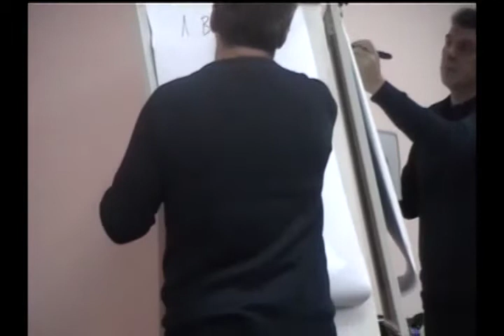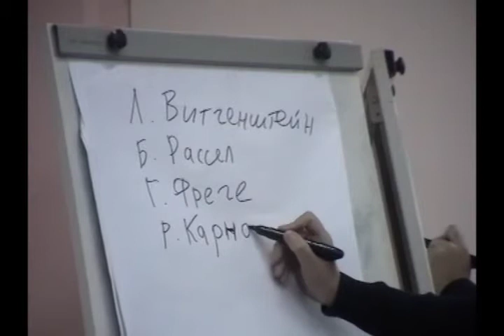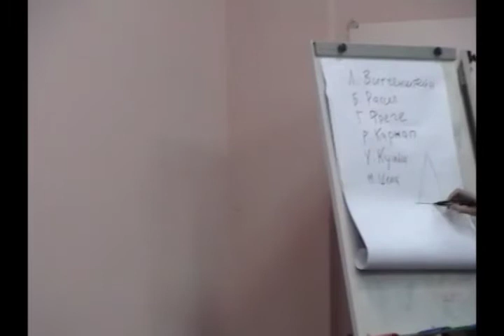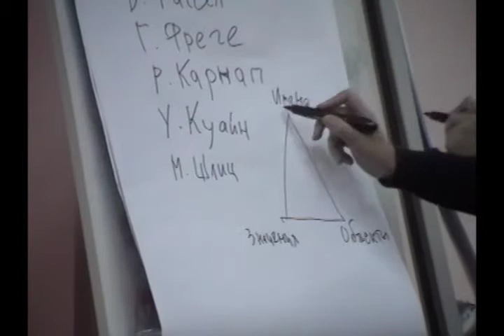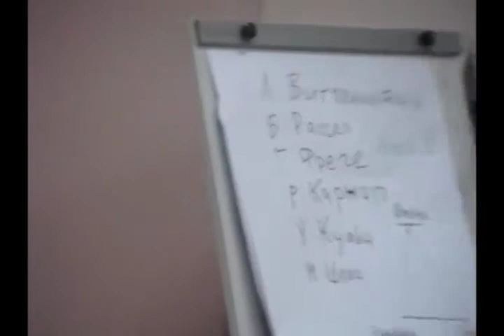01. Философия: актуальные подходы и практики (07.10.2013)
Курс "Философия: актуальные подходы и практики", читаемый в Летучем университете в 2013-14 учебном году участниками "Беларускай філасофскай прасторы"

Занятие 1-е, состоявшееся 7 октября 2013 года.